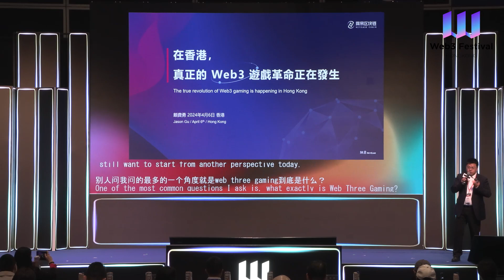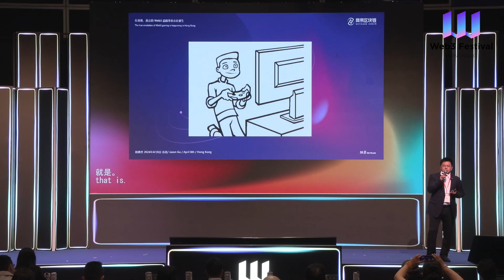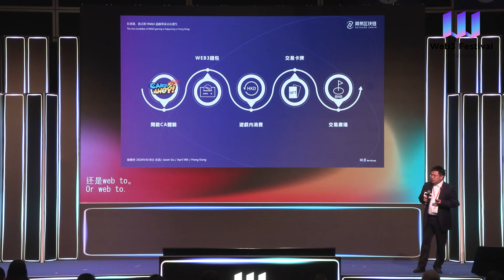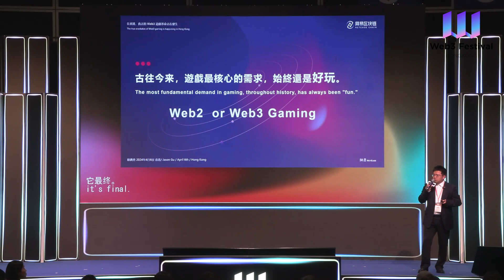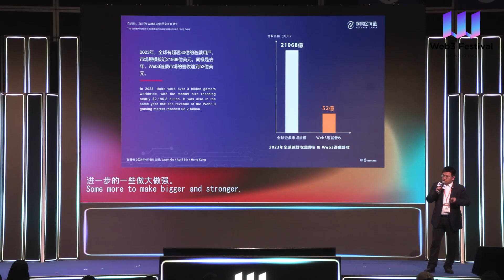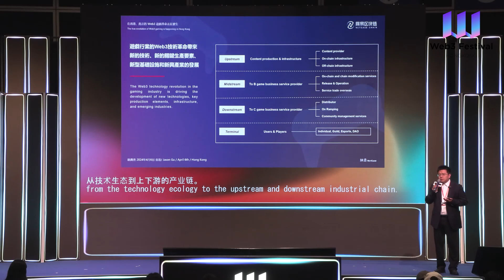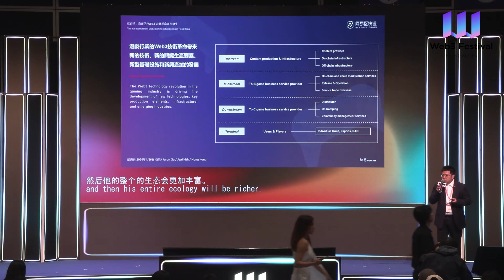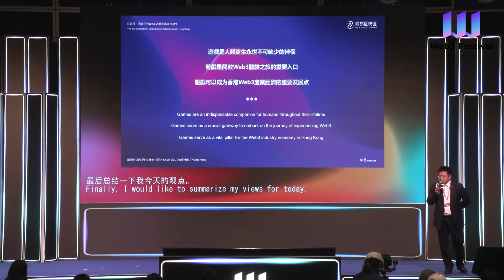Stage 1 Keynote: The true revolution of Web3 gaming is happening in Hong Kong